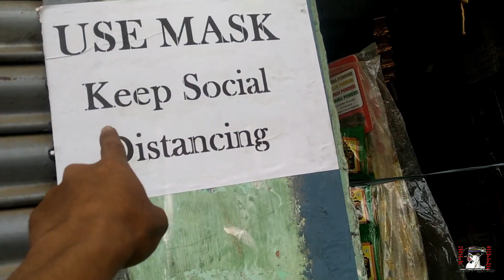Sibu Yabro??? / Lockdown in MANIPUR Phase 3.0